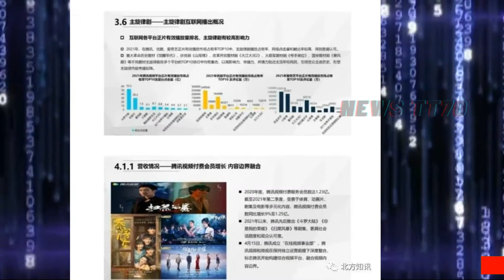ENG SUB - 肖战 主演剧作再入权威报告，以研究范本成功出圈，夺得年度桂冠 【NEWS TT7010月26日】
肖战 主演剧作再入权威报告，以研究范本成功出圈，夺得年度桂冠